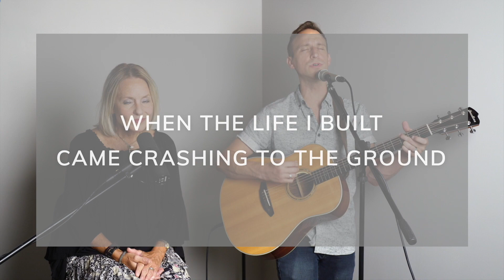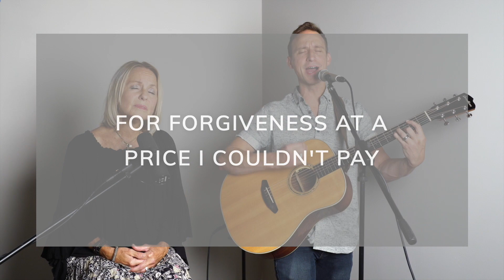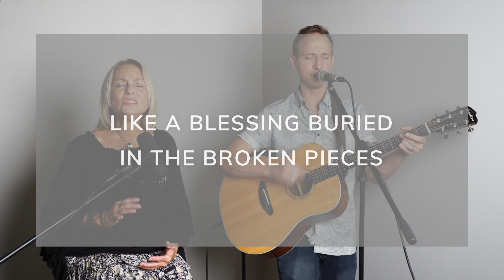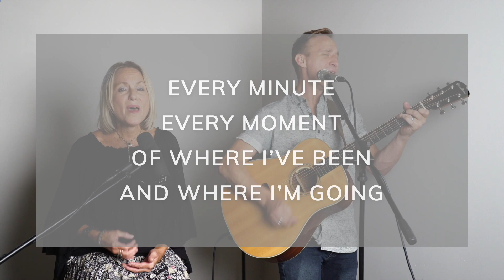There Was Jesus // Worship at Home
"There Was Jesus" by Zach Williams, Casey Beathard, and Jonathan Smith
Performed by Aaron DeWitt and Julia Talerico

We are a movement that connects people into life-changing relationships with Jesus and each other through deliberately simple, conversational-style churches.